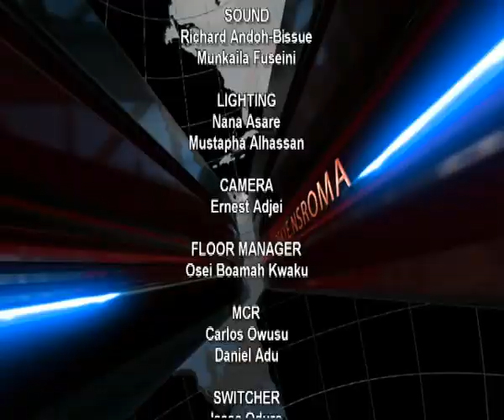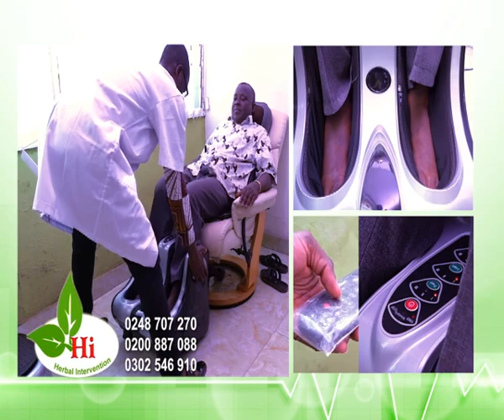Adekye Nsroma 11/04/19